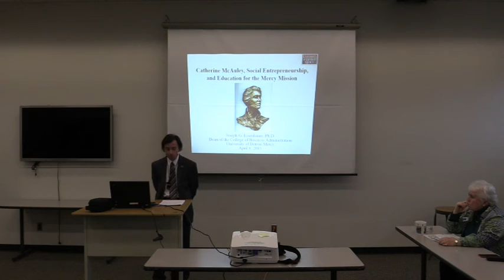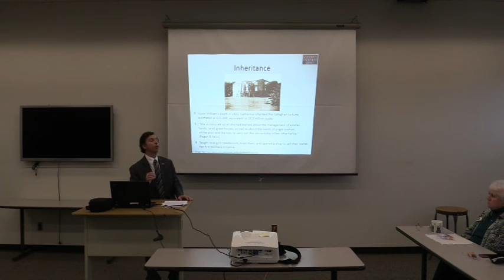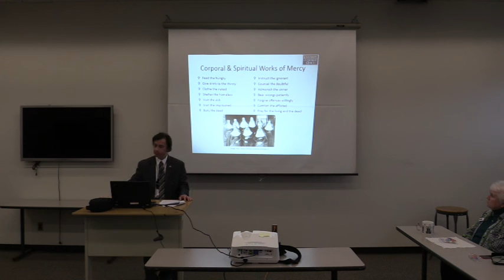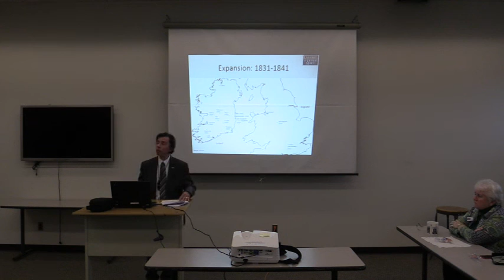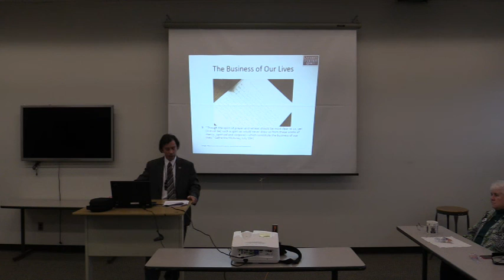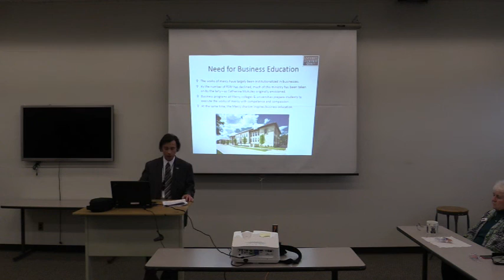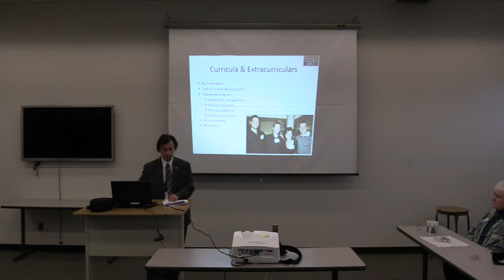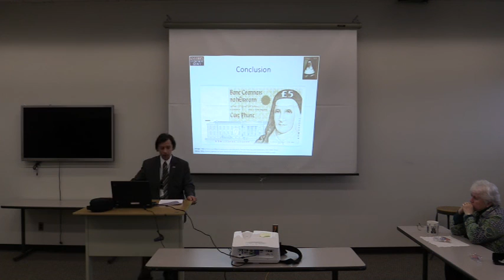Catherine McAuley: Social Entrepreneurship and Education for the Mercy Mission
"Catherine McAuley: Social Entrepreneurship and Education for the Mercy Mission" is a presentation by Joseph G. Eisenhauer, dean of University of Detroit Mercy's College of Business Administration, given April 8, 2015.

Learn more about Detroit Mercy's College of Business Administration by visiting